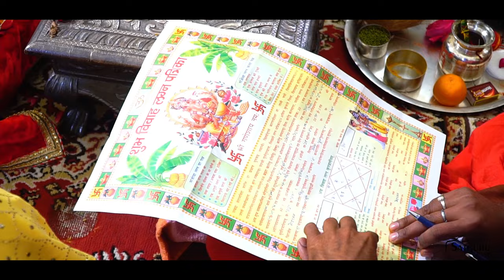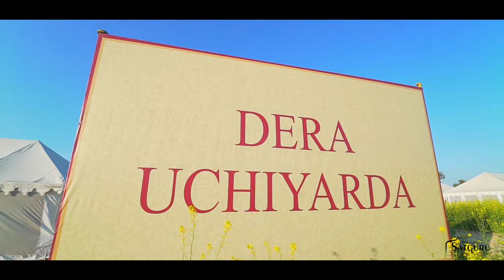Royal Wedding# Rajvi family#Tanish Rajvi weds Harshwardhan singh Rajvi palac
Royal wedding rajvi wedding memorable wedding in Hanumangarh history team work osm decoration love my work#cinematic shoot rajvi palace rajvi wedding Satguru Studio Hanumangarh 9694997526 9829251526